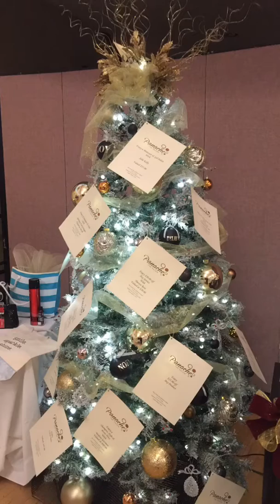Flipagram - December 06, 2016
2016 Sierra Pacific Pre-Gala Social